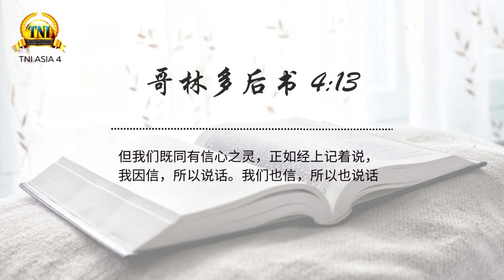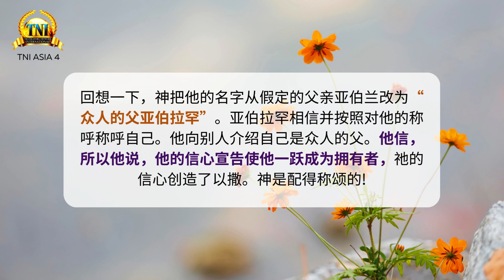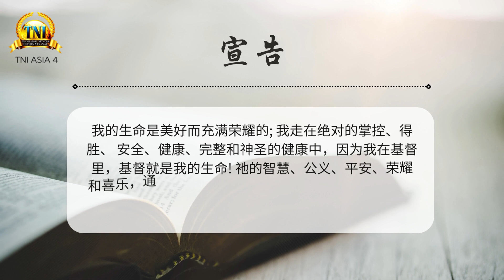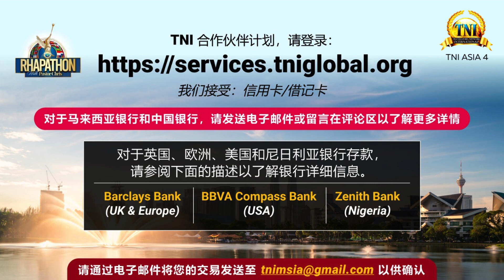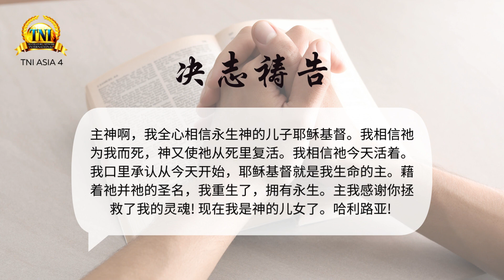因为相信，所以说话 ||| 30/1/2024 话语的实际 ||| PASTOR CHRIS OYAKHILOME